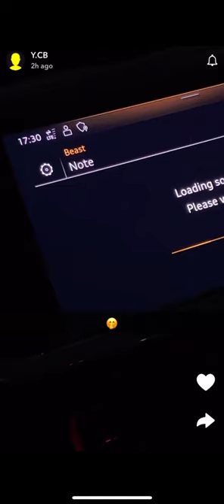CB (7th) responds to Potter Payper on MurderSide Beat